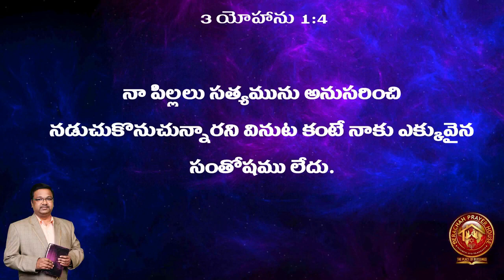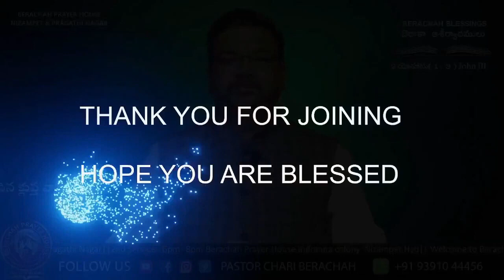22/08/2024.… BERACHAH BLESSINGS